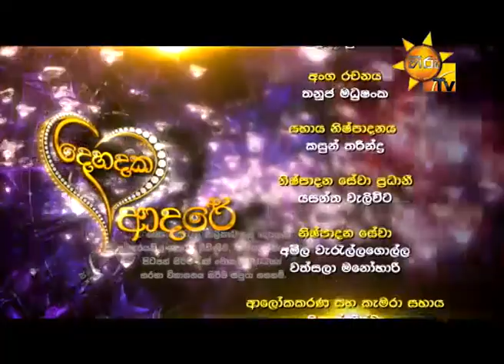Hiru TV Dehadaka Adare EP 15 Sriyantha Mendis & Kusum Renu | 2016-01-17